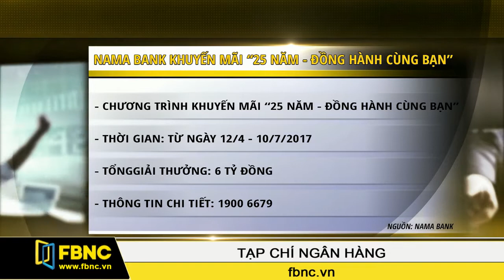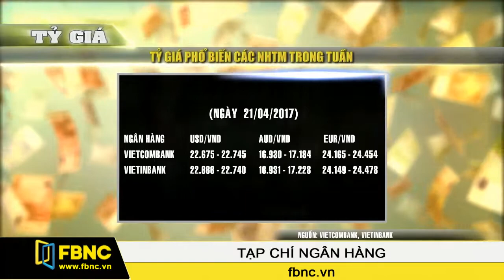FBNC - Tạp chí ngân hàng 21/04/2017 (Phần 2)